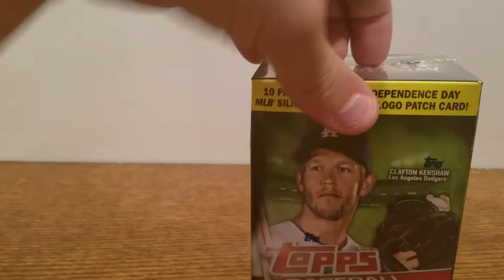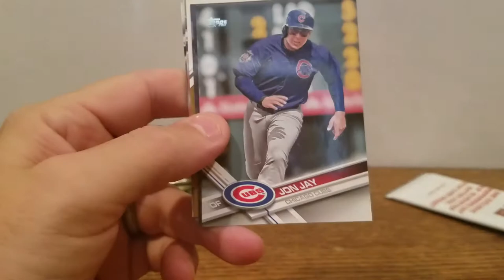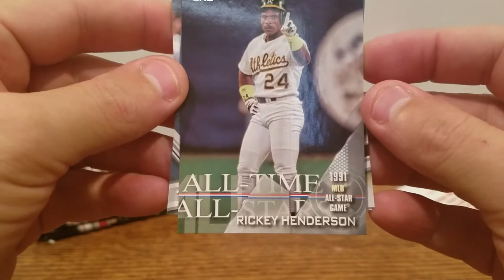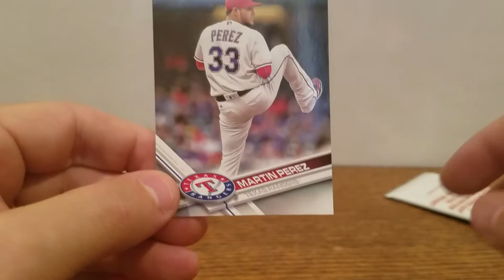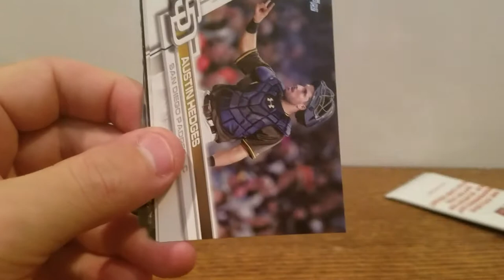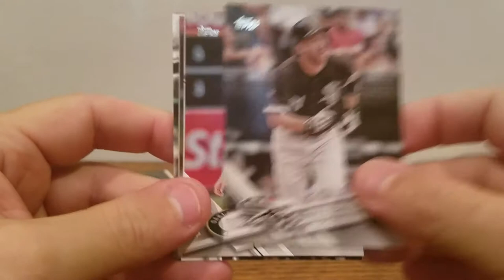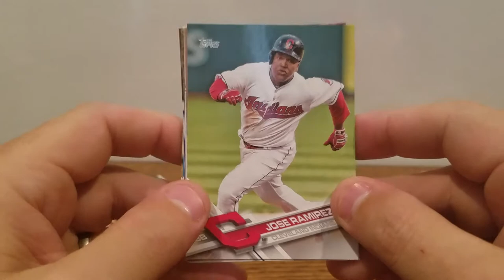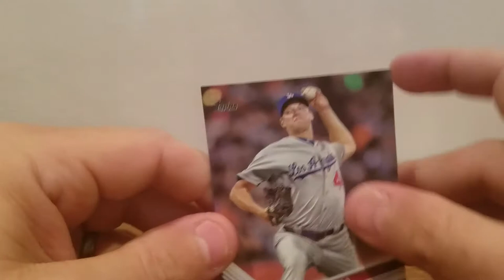2017 Topps Series 2 Blaster Box Break #2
2017 Topps Series 2 blaster box. A second attempt to pull something big from a blaster in this product. Check it out.